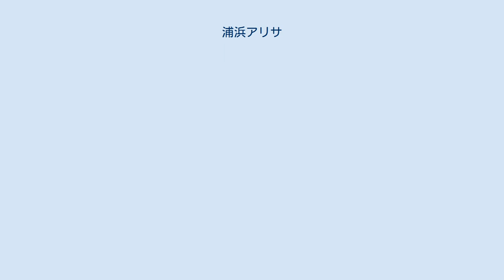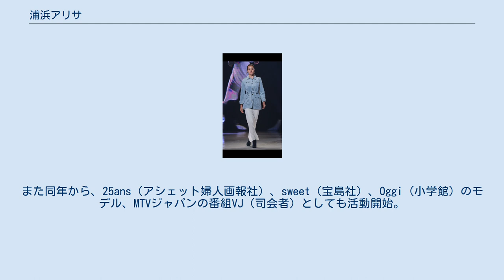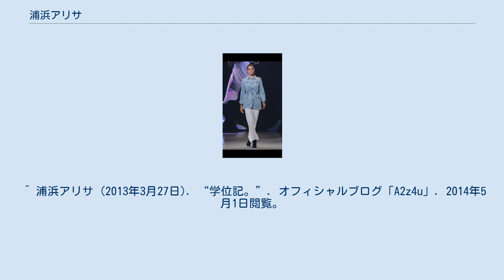浦浜アリサ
浦浜 アリサ（うらはま アリサ、1990年5月7日 - ）は、日本の女性ファッションモデル、女優。
本名及び旧芸名、浦浜 亜理沙。
 兵庫県川西市出身。
明治大学文学部卒業。
ディケイド所属。
 4歳の頃、家族で心斎橋を歩いていたところをキッズモデルとしてスカウトされる。
以降、子供服ブランドファミリアの専属イメージモデルとして活動開始。
その後、mini（宝島社）、Zipper（祥伝社）などのストリート系雑誌に単発的に出演。
 2003年、第9回全日本国民的美少女コンテストでモデル部門賞を獲得。
ファッション雑誌「non-no」（集英社）で約1年レギュラーモデルとして出演。
 15歳、中学3年生で「神戸コレクション2005 AUTUMN/WINTER」にてコレクションデビュー。
その本番中、編集長にスカウトされたのを機に、ファッション誌「JJ」（光文社）2005年12月号からJJモデルを務める。
 2006年にオスカープロモーションからディケイドに移籍直後、カネボウ化粧品のサンスクリーンブランド「アリィー」の2007年度イメージキャラクターに抜擢され、一躍有名になる。
また同年から、25ans（アシェット婦人画報社）、sweet（宝島社）、Oggi（小学館）のモデル、MTVジャパンの番組VJ（司会者）としても活動開始。
 雲雀丘学園中学校・高等学校から東京での芸能活動の為、日出高等学校に転入し、卒業。
 2009年4月より、明治大学文学部に進学し、2013年3月に卒業。
 父親はイタリア系アメリカ人で母親は日本人。
両親は彼女が幼い頃に離婚。
母親は既に他界しており、現在は祖母と2人暮らし。
 ^ 浦浜アリサ (2013年3月27日). “学位記。”. オフィシャルブログ「A2z4u」. 2014年5月1日閲覧。